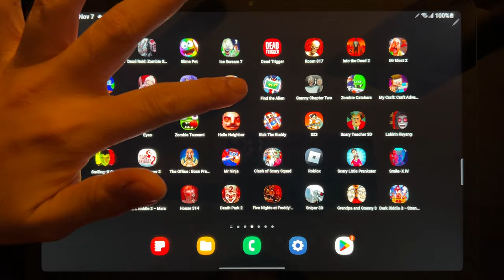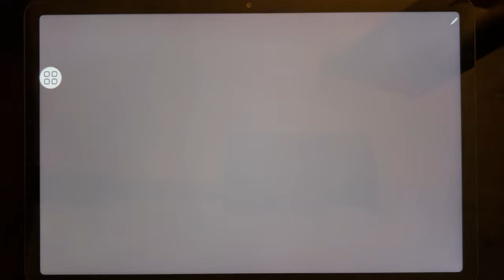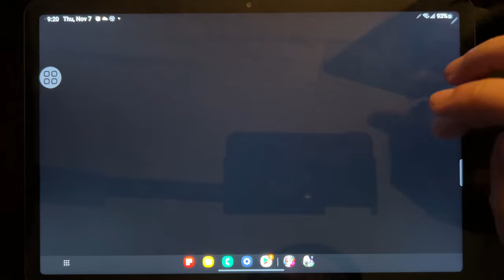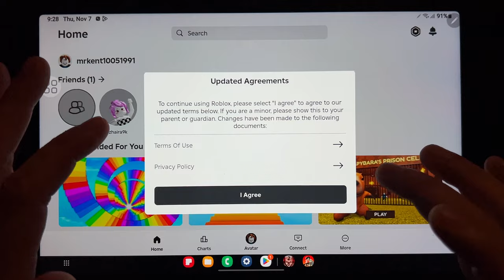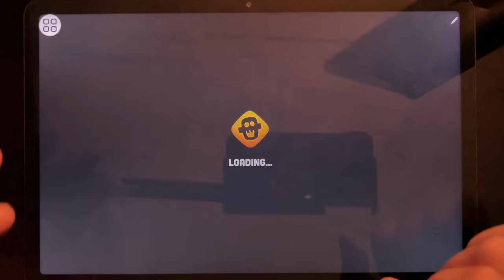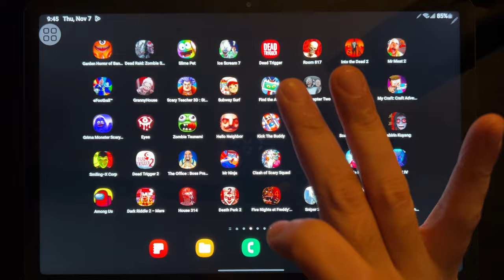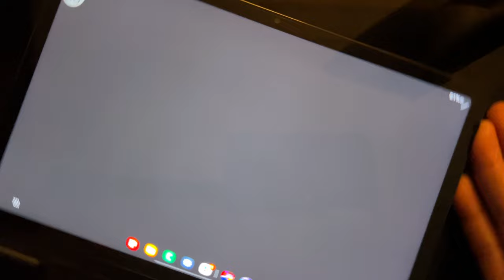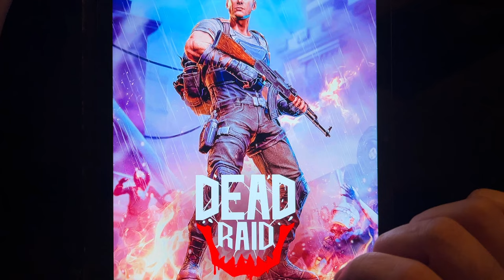Games: Garden Horror 4, Dead Raid, Ice Scream 7, Dead Trigger, Mr Meat 2, Efootball, Granny House...